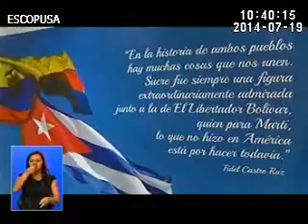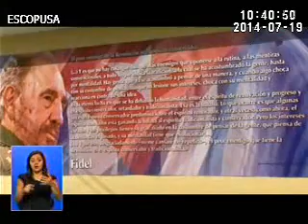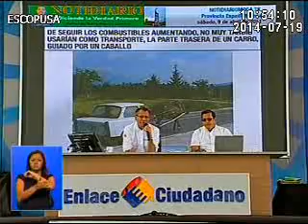Innovación Tecnológica y Bioinsumos en Cuba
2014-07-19 VP Jorge Glas resume la visita que realizó a Cuba prar lograr acuerdos de cooperación entre las dos naciones para lograr innovación tecnológica y desarrollo de bioinsumos